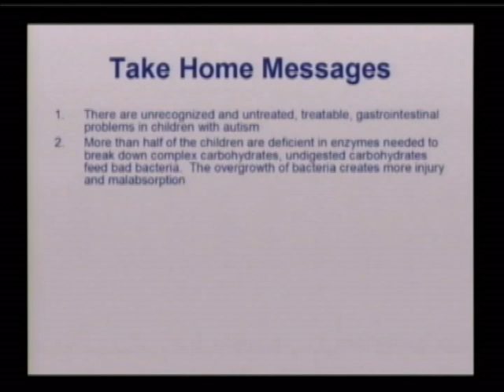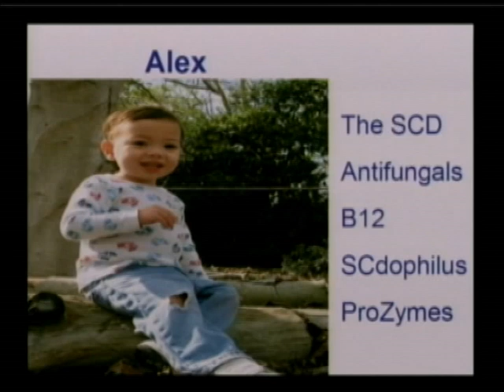Gastrointestinal Pathology and the Specific Carbohydrate Diet in ASD Part 7